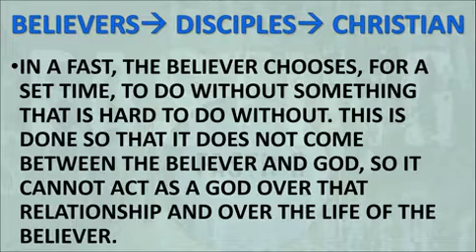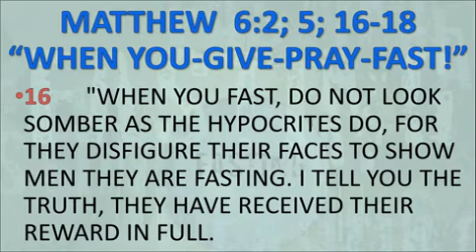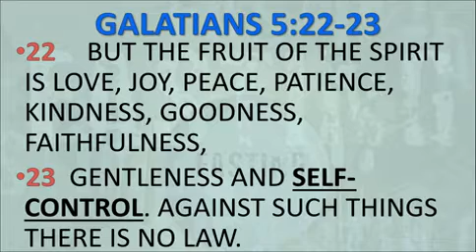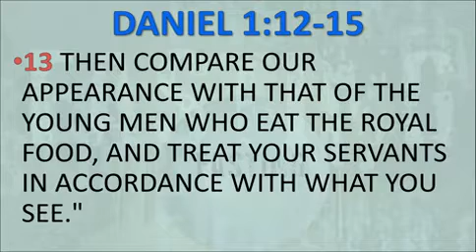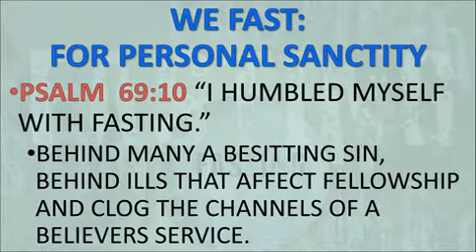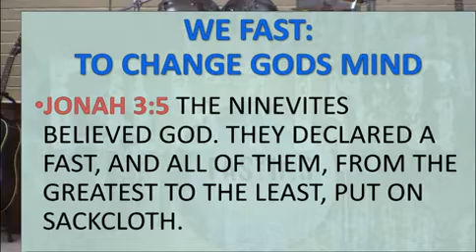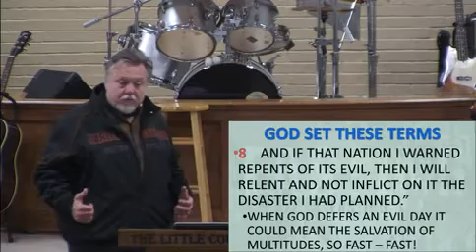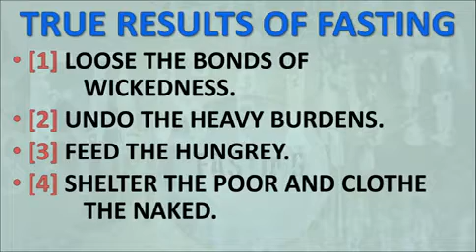TUESDAY 1-8-19 21 DAYS TO CHANGE